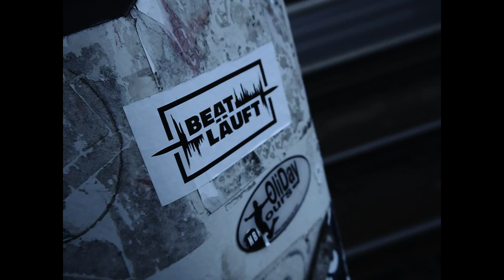Architekt der Beatz - § 077